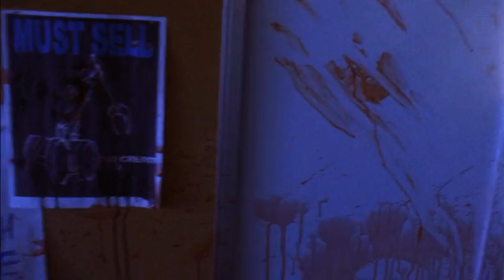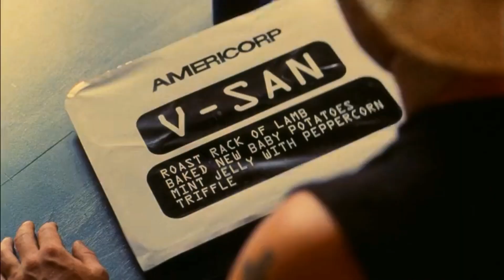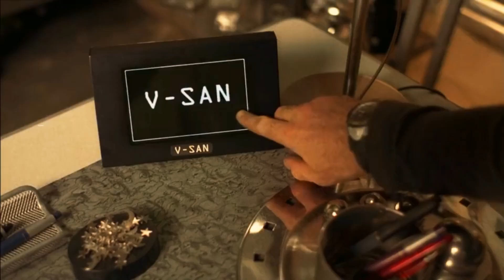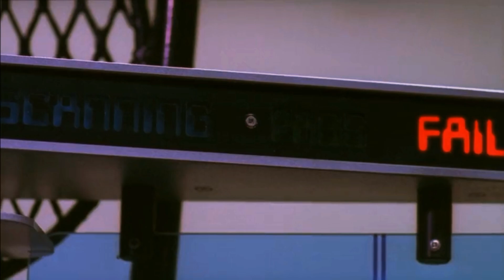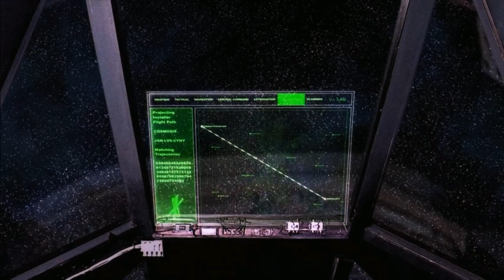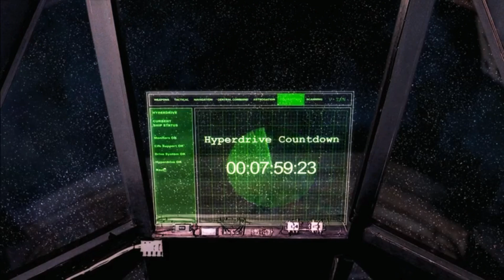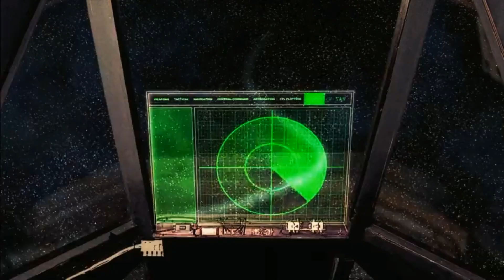Bloodsuckers (2005) - | Full Movie | Action/Horror/Sci-fi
Intergalactic vampire hunters. "Buffy" meets "Star Trek" in a "Mad Max" world.